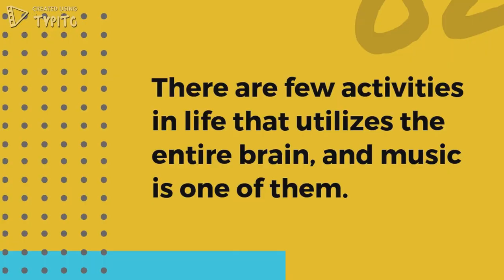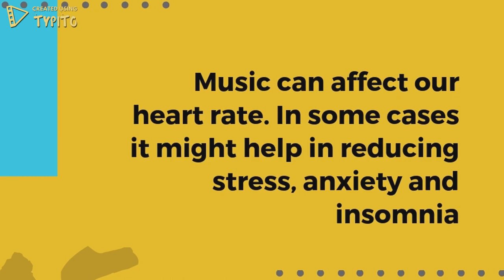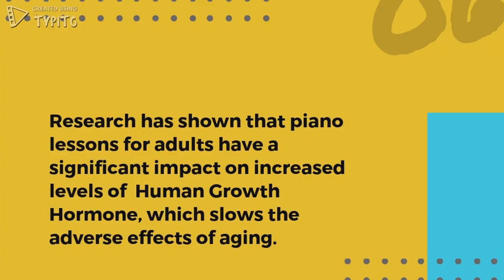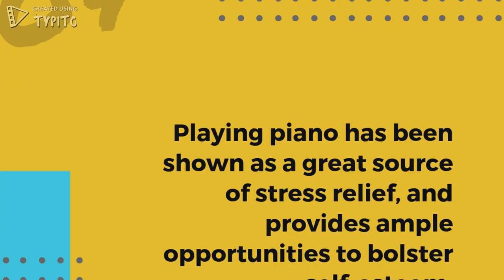Cisco Music for wellness Event